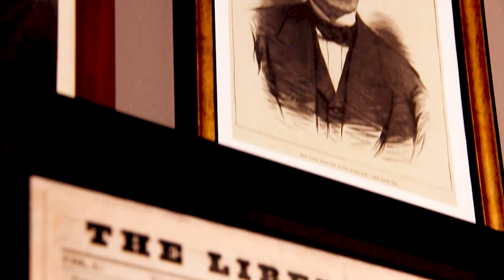Abortion and the Incarnation with Songwriter Josh Malone: The Liberator Podcast #14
Did you know that Christmas is an abolitionist holiday? The incarnation of Christ is the death blow to sin and every oppressive ideology, including the culture of death. Abolitionist singer/songwriter Josh Malone (AKA Lovejoy) talks about and sings his new verse for the Christmas hymn 'O Holy Night,' which we hope will be sung in churches everywhere.

O holy night, the eve of restoration,
Tonight the pure Lamb of God has come to earth.
Born to erase our Fatherʼs imputation,
To cleanse the Church, and at last to break the curse.

O glorious Hope, our God as babe dependent
Has come to bear our sin upon the tree.
Fall on your knees! Behold your just atonement!
The Christ has come, His people to redeem!

New infant borne, named from the womb of Mary,
The long-awaited yet unexpected Son.
Though in disgrace Unique Begotten bearing,
With joy the virgin conceives the Holy One!

All fruit of womb who bear Godʼs image, praise Him;
And save from death those babes to slaughter led.
Leap, leap for joy! Firstborn of New Creation!
Abolished Death by adopting helpless souls!
The Son adopts wretched foes as royal sons

His powʼr and glory evermore proclaim!

Fall on your knees, behold our just atonement!
Who broke our chains so that we would call Him LORD!
He calls unwanted souls His very own!